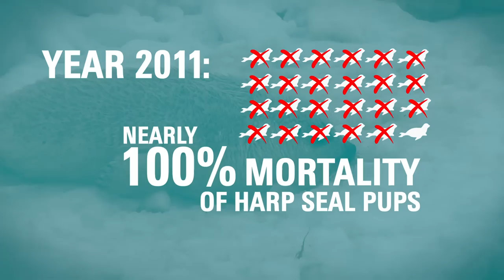Canada’s Commercial Seal Hunt: A Cruel, Unnecessary Waste (US)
It’s time to end Canada’s commercial seal hunt. No one wants products from dead seals — 35 countries have banned them. The government spends more in subsidies and monitoring that the hunt brings into the economy. And veterinary reports continue to maintain that the hunt is cruel. This cruel, unnecessary, and wasteful hunt has been going on for hundreds of years — but we can end it in our lifetime.

Please visit IFAW.org/seals-us